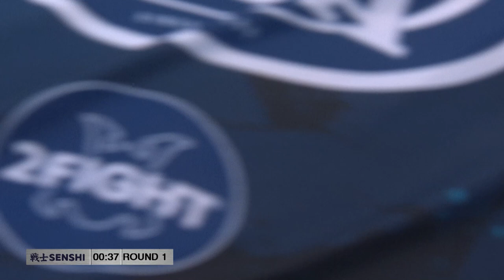Luis Gustavo, Brazil vs Delyan Georgiev, Bulgaria